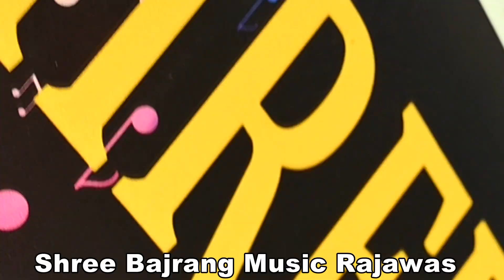!! Shyopal Sharma !! लेला बाई !! झाडो देरी लेला बाई !! ये लो एक ओर धमाका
Welcome !! Shyopal Sharma !! लेला बाई !! झाडो देरी लेला बाई भाई !! ये लो एक ओर धमाका
🌹🌹*✰✰ :- ,𝕄𝕦𝕤𝕚𝕔 𝕊𝕥𝕒𝕣 -: ✰✰*🌹🌹

VIDEO Credits:-
Shyopal Sharma present Tejaji Song song

Song :  Lela bai Song
Singer : Shyopal Sharma
Writer : Shyopal Sharma
Artist :
Sound : Balaji Audio
Camera : Manish Bintu Saini
Director : Shyopal Sharma Mo 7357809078
Special Thanks : Surendra Yadav

धन्यवाद 🙏🙏🙏
यह श्योपाल शर्मा आफिसियल युटयूब चैनल
जिसमे आप सभी को ज्ञान के भजन देवी देवताओ के भजन सुनने को मिलेंगे

अगर आप को इस चैनल पर अपलोड किये गये भजन अच्छे लगे तो चैनल को सब्सक्राईबर करे ओर पास मै बैल आईकन पर क्लिक करे ताकि जब भी हम इस चैनल पर विडियो अपलोड करेंगे तब सबसे पहले आप देख पायेंगे

Shyopal Sharma ke bhajan, Shyopal Sharma neda bhajan,new song,new karshan bhagwan bhajan,2023new dj song
🆕 marwadi bhajan